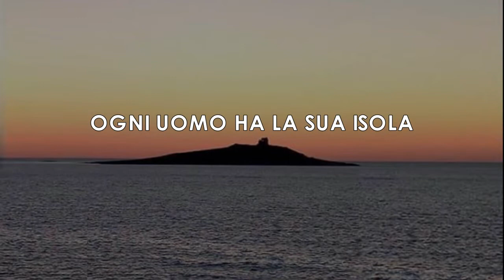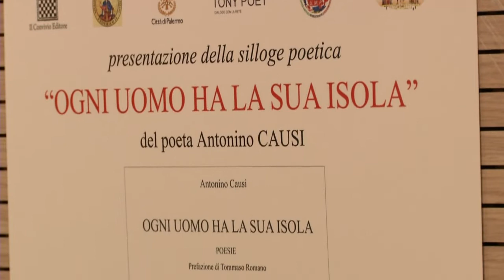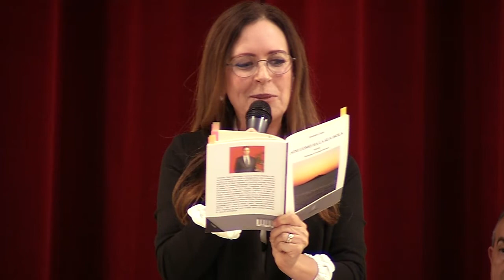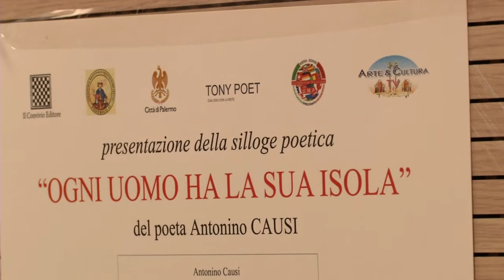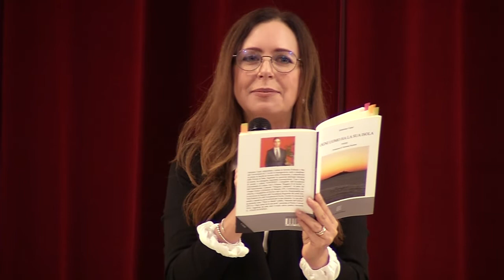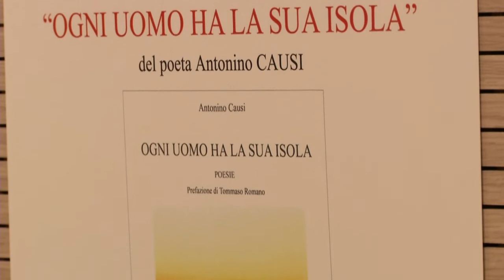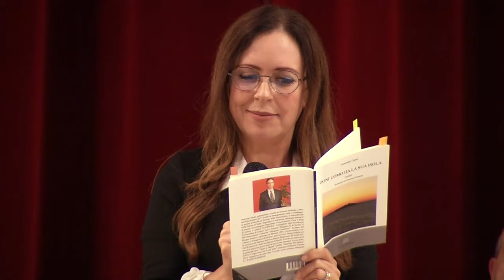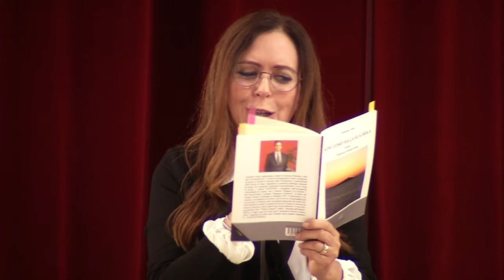ANTONINO CAUSI - OGNI UOMO HA LA SUA ISOLA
Presentazione della silloge poetica:
"OGNI UOMO HA LA SUA ISOLA "
edizioni Il Convivio del poeta palermitano
ANTONINO CAUSI,
prefazione del
Prof. TOMMASO ROMANO,
relazioneranno
il Prof. Giuseppe Bagnasco critico letterario e storico,
il Dott. MARCELLO SCURRIA scrittore.

Intermezzi musicali a cura della cantante
PAMELA BARONE e del pianista ANTONIO ZARCONE.

Interpreta le poesie la poetessa e scrittrice MYRIAM DE LUCA.

Conduce
ALBERTO RUSSO regista di Arte & CulturaTv

Auditorium San Mattia ai Crociferi
Palermo 26 maggio 2019